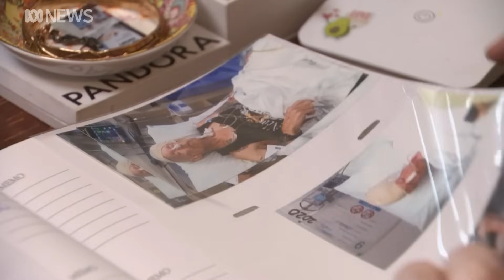New RMIT, CDU study finds cannabis has 'deadly' effect on melanomas in laboratory | ABC News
The treatment may still be years away, but a new study offers a glint of hope to those diagnosed with one of Australia's worst cancers.
Researchers from Charles Darwin University (CDU) and the Royal Melbourne Institute of Technology (RMIT) have discovered a cannabis extract has a "deadly" effect on melanoma cells in a laboratory setting.